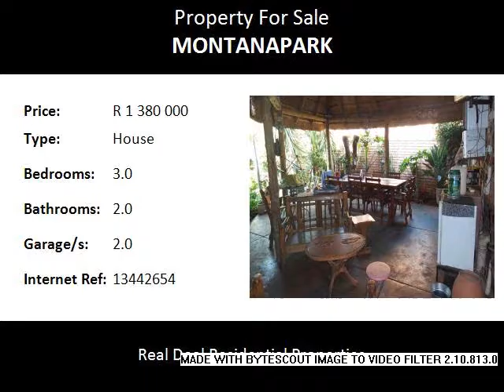3.0 Bedroom House For Sale in Montanapark, Pretoria North, South Africa for ZAR R 1 380 000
Bedrooms: 3.0
Bathrooms: 2.0
Garages: 2.0
Price: R 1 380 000

Property Description:

The house offers 3 bedrooms, 2 bathrooms, open plan kitchen, scullery, open plan dining room and lounge with fire place. and family room. Big open plan loft.    Beautiful entertainment area - thatched roof lapa with braai, etc  Double garages and lot of extra undercover parking. Outside toilet with shower. Call to view.

Montana Park is an area North east of Pretoria. It is an upmarket area with a variety of modern houses and a few duets, as well as security complexes. It is close to the Kolonnade shopping complex, schools and churches. We see beautiful established gardens all around with palm trees and cycads. The lovely climate and indigenous trees are some of the plus factors. This property is situated in a quiet area in Montana Park. Modern and spacious, beautiful garden, with a pool and irrigation.